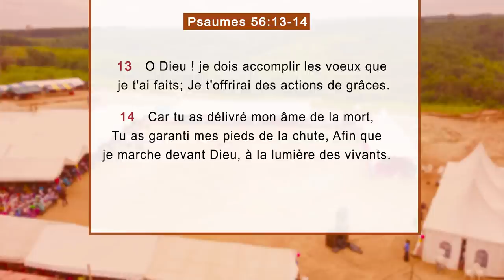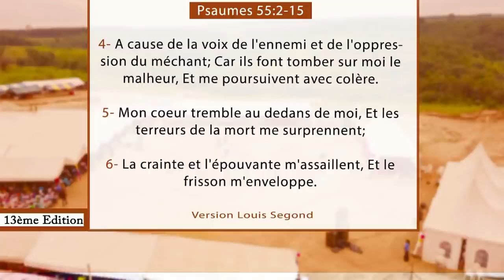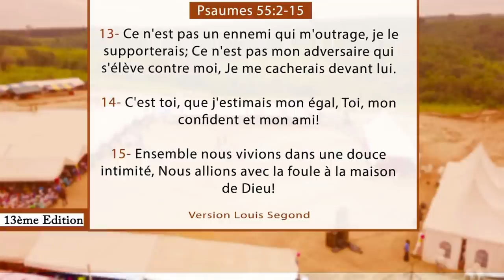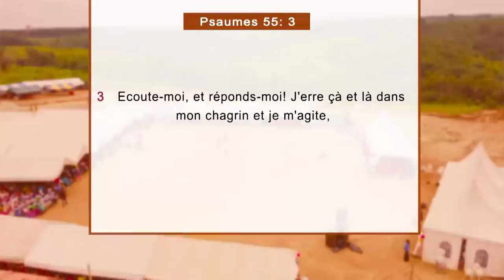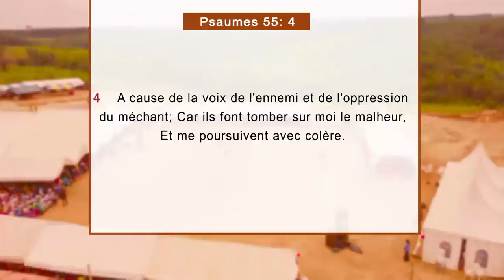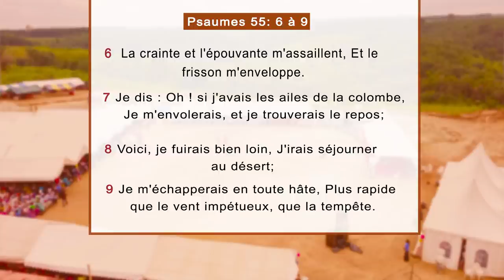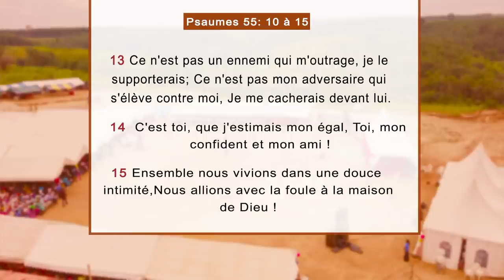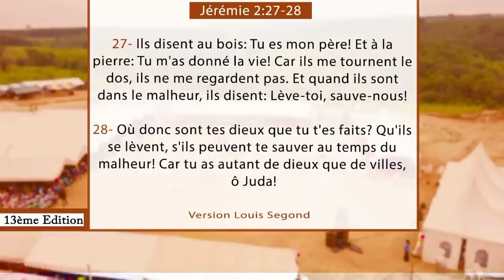29e JOUR CRPPF 2021 -BANNIR TOUTE ŒUVRE D'ENVOUTEMENT DANS LES FAMILLES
29e  JOUR  DE LA CROISADE POUR LE RENVERSEMENT DES PRINCIPAUTÉS PERSONNELLES ET FAMILIALES 2021

Thème : BANNIR TOUTE ŒUVRE D'ENVOUTEMENT DANS LES FAMILLES

40 Jours de jeûnes et prières

Au rendez-vous :
- Délivrance des captifs
- Guérison authentique
- Bénédiction
- Restauration